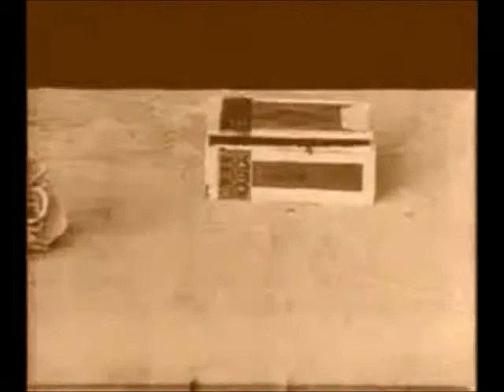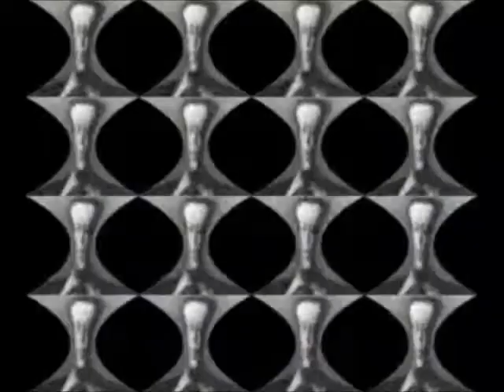The Venomettes Dance of Death Left Minus Right Audio Channel Mix US Enclosure Company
The Venomettes   Dance of Death  Left Minus Right Audio Channel Mix  Difference Audio Signal  US Enclosure Company